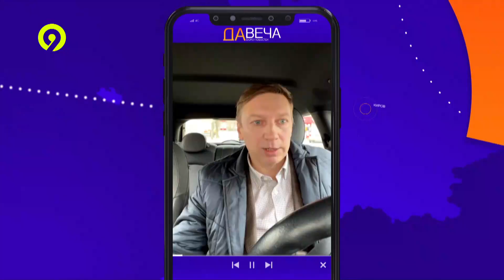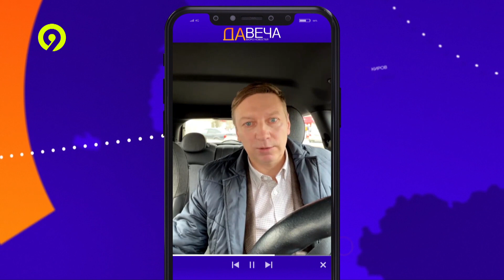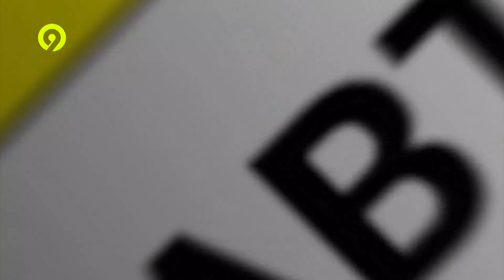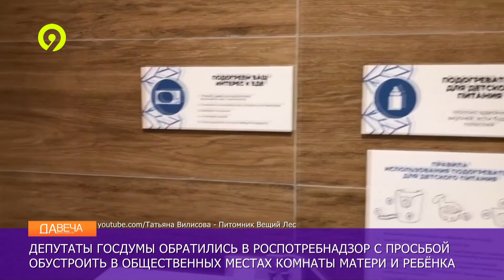Давеча 20 11 2023